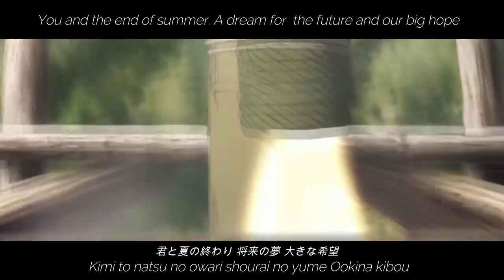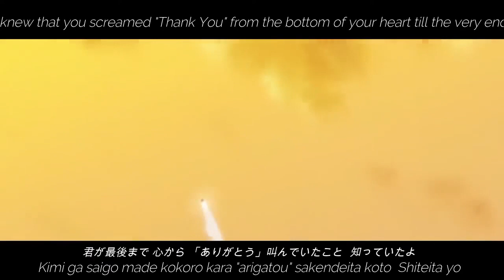Secret Base/ 君がくれたものを一般男性が歌った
Original Soundtrack from the Series/ Movie: Anohana The flower we saw that day.
This is a AMV that I decided to create because I absolutely adore this series and I wanted to create a tribute. Thank you to the people making this film/ series possible. I love you all! :)
Anohana: The flower we saw that day is an 11-episode 2011 Japanese anime television series produced by A-1 Pictures and directed by Tatsuyuki Nagai.
Plot sypnosis:
A group of six sixth-grade-age[1] childhood friends drift apart after one of them, Meiko "Menma" Honma, dies in an accident. Years[2] after the incident, the leader of the group, Jinta Yadomi, has withdrawn from society, does not attend high school,[3] and lives as a recluse. One summer day, the ghost of an older-looking Menma appears beside him and asks to have a wish granted, reasoning that she cannot pass on into the afterlife until it is fulfilled. At first, he only tries to help her minimally because he thinks he is hallucinating. But since Menma does not remember what her wish is, Jinta gathers his estranged friends together once again, believing that they are the key to resolving this problem. All of the group joins him, though most of them do so reluctantly. However, things grow increasingly complicated when his friends accuse him of not being able to get over the death of Menma, for Jinta is the only one who can see Menma's ghost and his friends think he is seeing things. But as matters progress, it is realized that Jinta is not the only person in the group who is having trouble letting go of the past. It is revealed that all of the group members blame themselves for Menma's death and long-hidden feelings are rekindled. The group struggles as they grow from trying to help Menma move on and help each other move on as well.

"We found you, Menma!"

"...You...found me. "